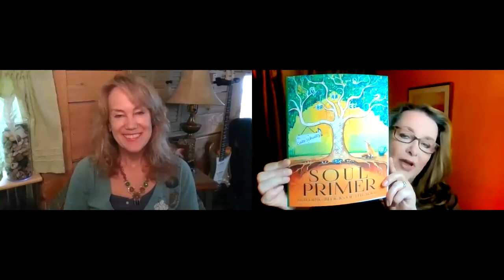Calmer Self Podcast...across the pond with Cate Schultz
Chatting to the wonderful Cate Schultz Author of Soul Primer

Find us both under "Leading Practitioners" on the KS Media Group App: Apple or Google Play
App store

Please share this podcast with anyone you feel might benefit from it